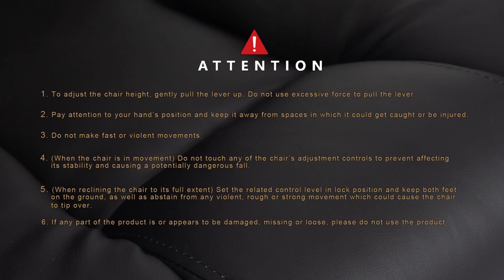MoNiBloom - Office Chair - A02A1A009 Series - Assembly/Installation Guide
Watch this video to see how to assemble your new A02A1A009 Series Office Chair.